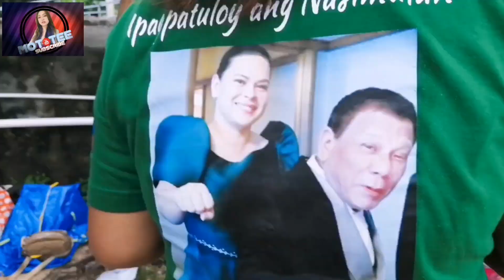Fun and Games in a Party by the bay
Still on Middle bay beach, we had fun and Games by the bay.

~~mot tee~~